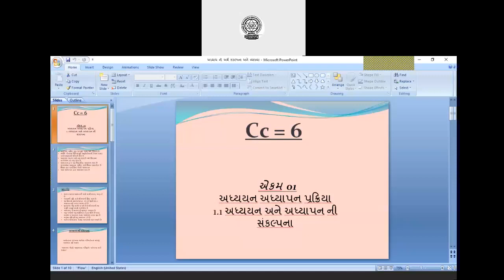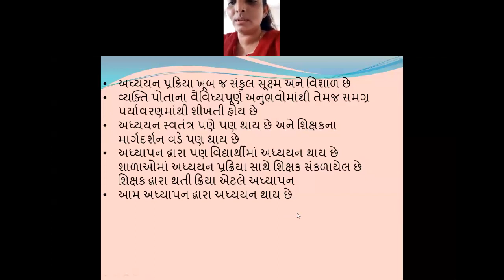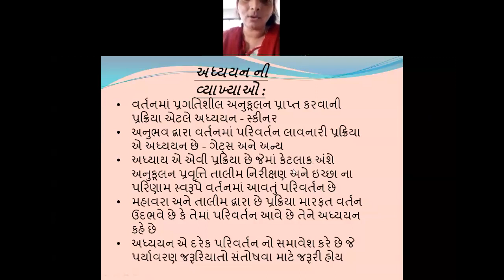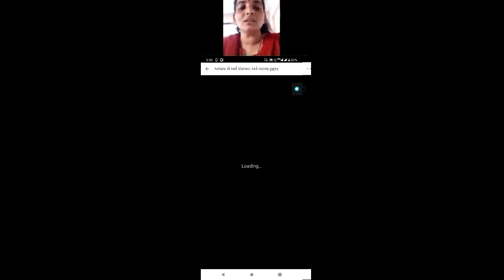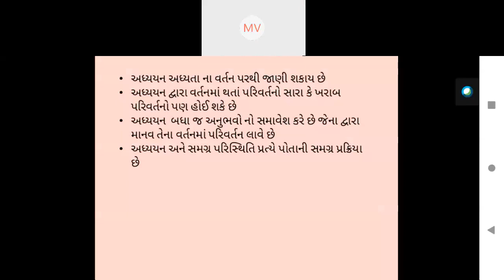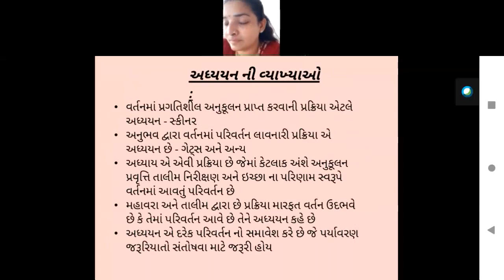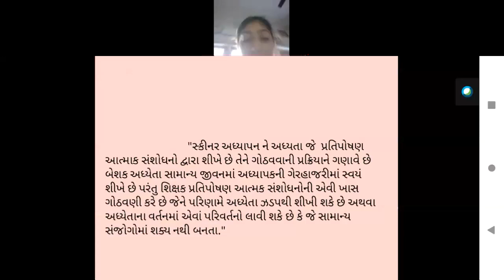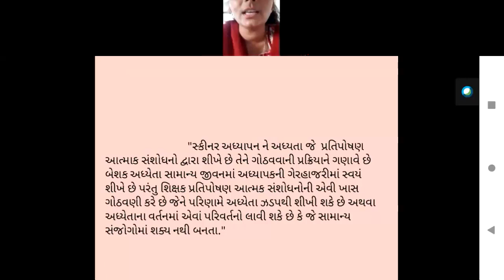MIRAMBIKA COLLEGE OF EDUCATION AND MIRAMBIKA MAHILA B ED COLLEGE's Personal Room 2020 09 14 15 00 3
CC 06 unit 1
LECTURER : RAMA PARMAR